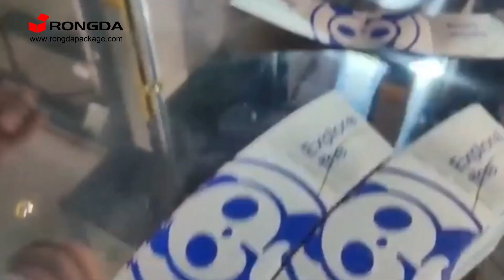Stripping and blanking machine hot drink corrugated cup cover